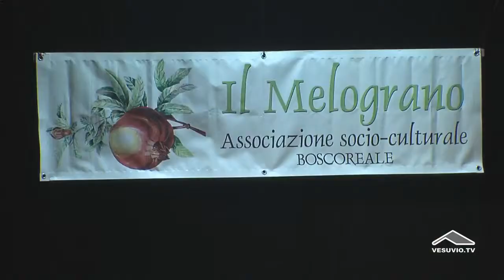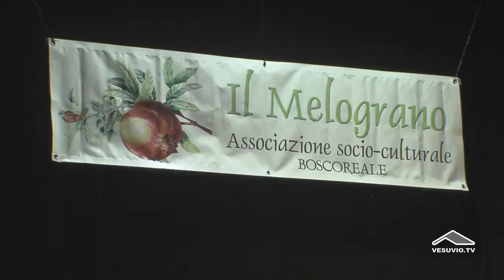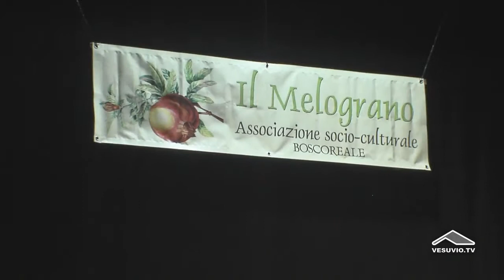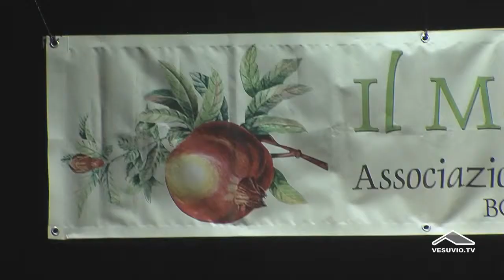Boscoreale - Cittadinanza attiva e buon governo per la crescita delle nostre città